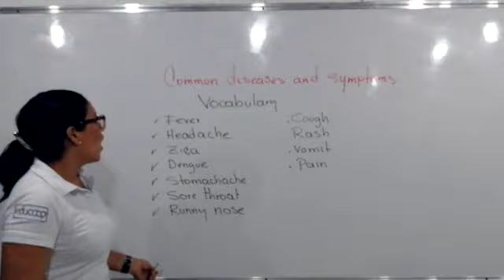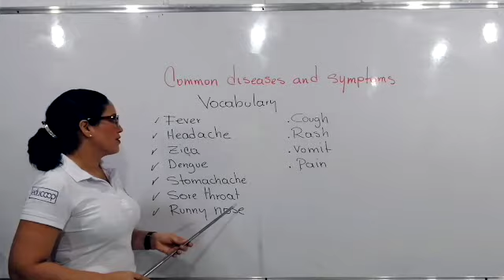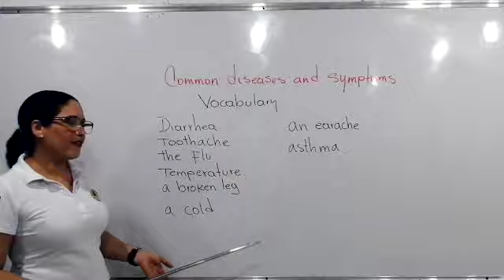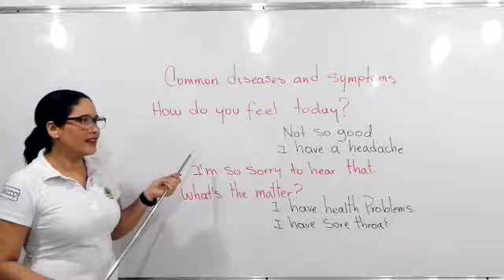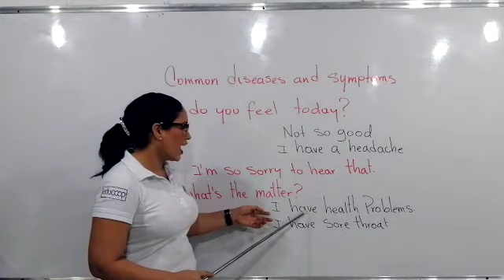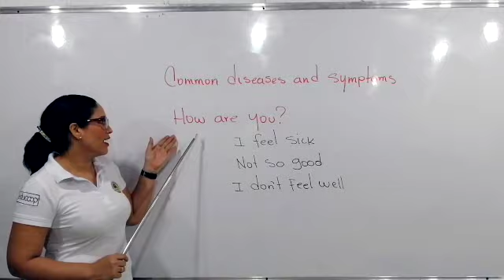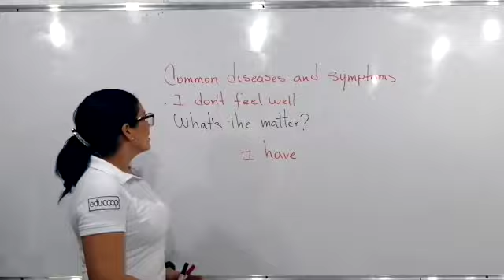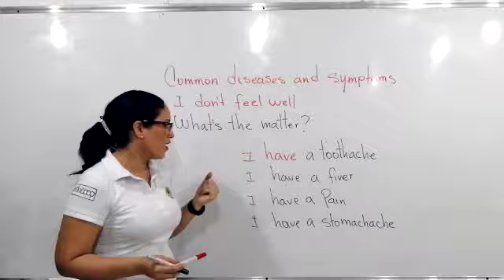COMMON DISEASES AND SYMPTOMS | ENGLISH AT HOME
Colegio Cooperativo de Apartadó "C.A.R.B"
Lic. Alexandra Quintero | English Teacher